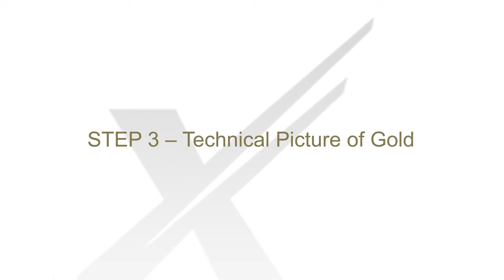Million Dollar Traders Course Preview: [Gold: Technical Analysis]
WATCH THIS VIDEO PLUS OVER 50 MORE IN FULL WITH THE MILLION DOLLAR TRADERS COURSE

In this short preview of the Million Dollar Traders Online Course, Hedge Fund Manager Lex van Dam explains his trading process and reveals how you can learn to trade like the professionals by applying this to the latest market intelligence available via the Academy.

About Lex van Dam and the Lex van Dam Trading Academy:

As one of London's most respected hedge fund managers, Lex van Dam has traded everything from crude oil to credit default swaps over a 20 year career that has seen him lead trading desks at the likes of Goldman Sachs and GLG partners.

In 2008 Lex produced Million Dollar Traders, a three part series that aired on the BBC where he proved that ordinary people could be taught to become successful traders. The experiment proved particularly interesting because not only did Lex back his traders with $1 million of his own money, but the group in fact went on to perform better than the professionals.

Whilst Lex continues to trade at his Hedge Fund, he also provides online education to allow people to learn his methods via the Lex van Dam Trading Academy.